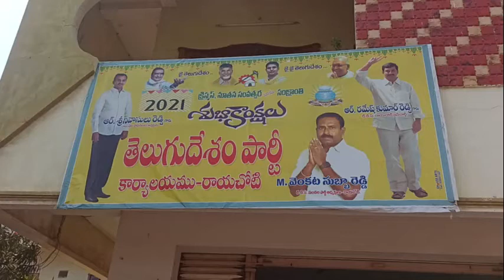రాయచోటి లో టిడిపి ఆవిర్భావ దినోత్సవం (3)